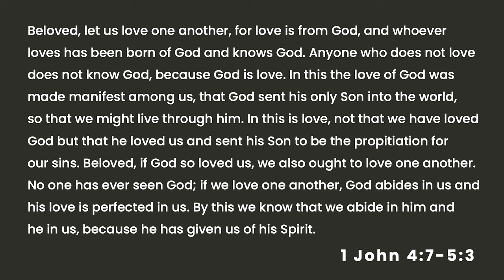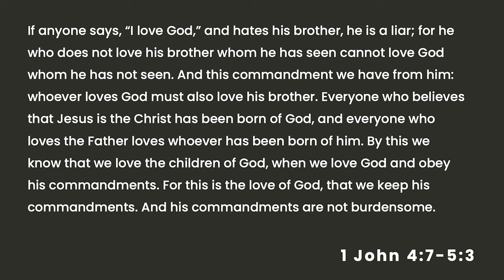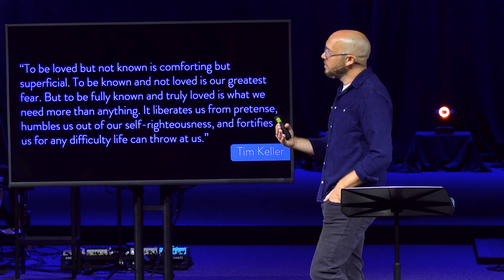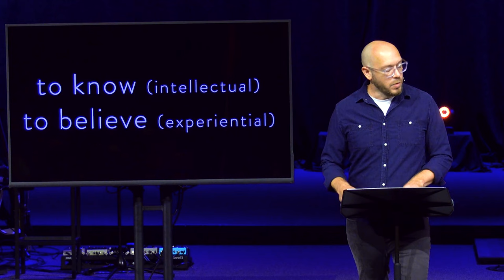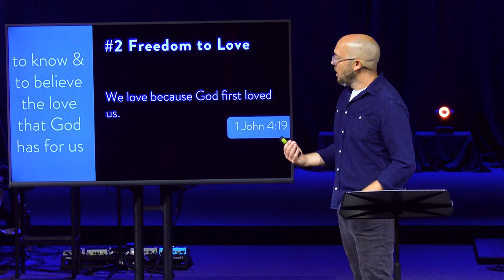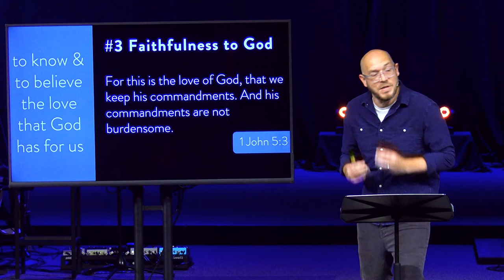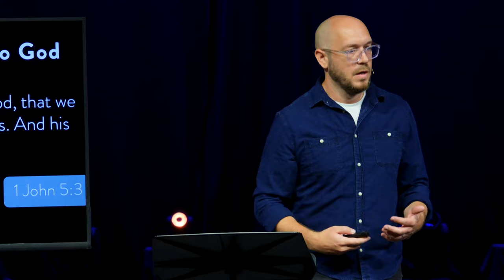You Are Loved | Derek Mathews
God's love is often an idea we know, but a truth we don't experience. In this powerful talk, we explore key biblical passages from 1 John 4 and Jude, and unveil the impact of embracing God's love in our lives. Learn how to shift your perspective from a negative self-view to the truth that God cherishes you. We can truly remain in His love through fearless living, freedom to love others, and faithfulness to God's commands. Dive deep into this life-changing revelation and let it shape your journey today!